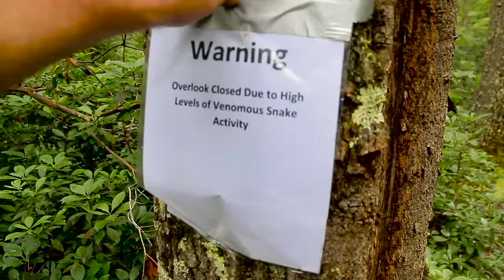EKB Outdoor Adventure: August 2016 Part 2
In this month’s Outdoor Adventure, videographer Ronnie Hylton takes us on an early-morning hike in Breaks Interstate Park – one that experiences an unexpected detour.